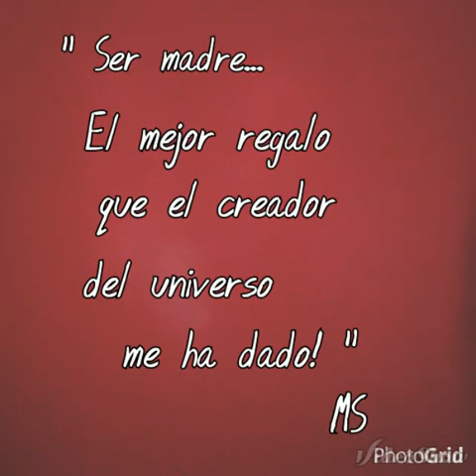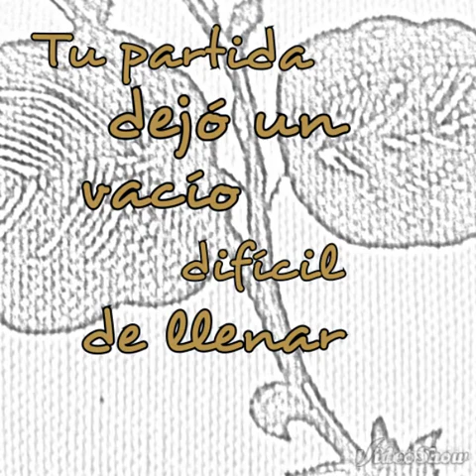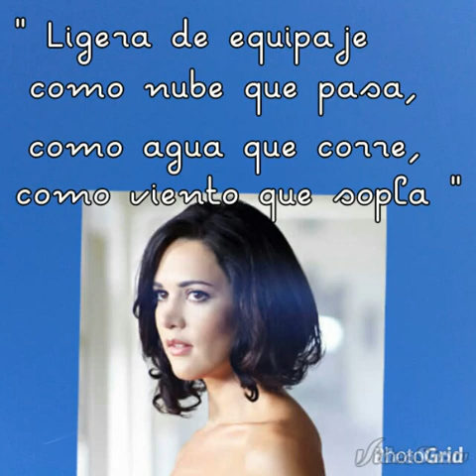Por siempre Mónica Spear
Estas en mi corazón!